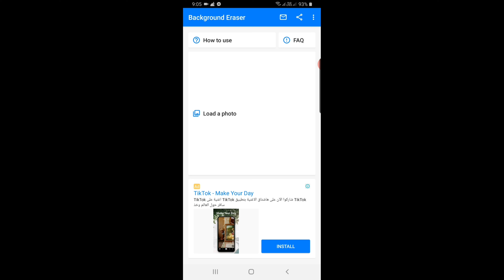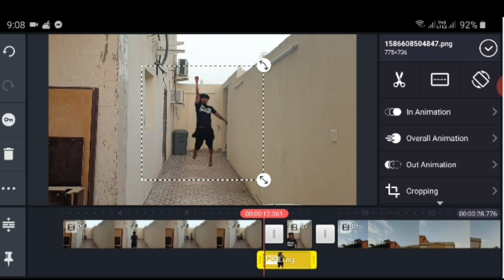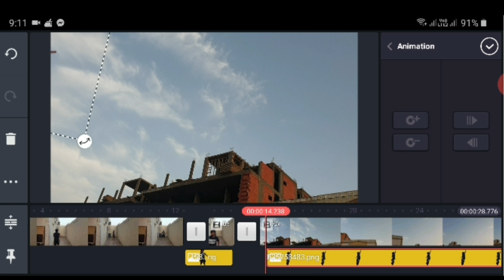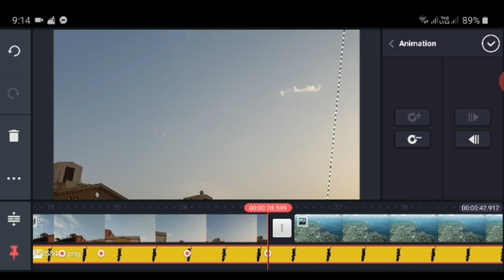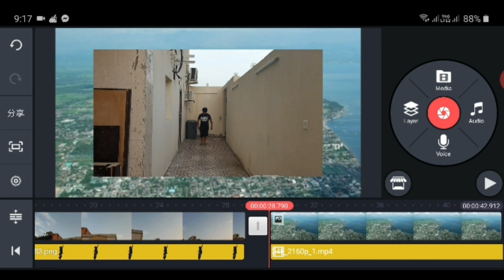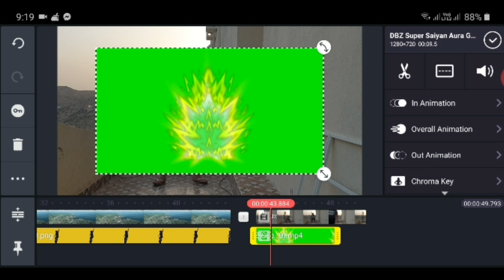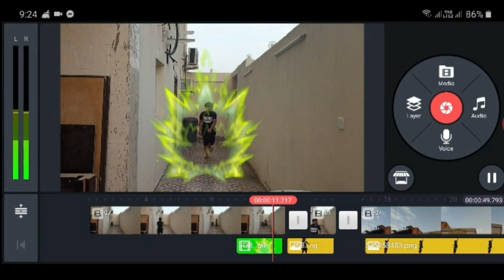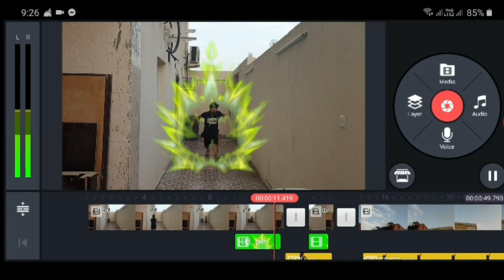Paano lumipad sa ere | lumipad saudi to manila | tagalog tutorial step by step nood para matuto